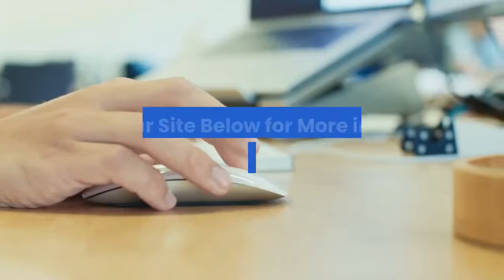Best ai Robot Toys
Find the best Ai toys at Ai Toys Tech channel and site aitoystech.com. We review in depth Ai robots toys, best Ai toys and also machine learning toys for both boys and girls of all ages. Adults are not forgotten on the contrary we cover all range of best Ai robot toys, best tech toys as well as some of the coolest new tech toys you may find. We have from Ai for kids, cool tech toys, cool gadgets for kids to electronic educational toys and the new tech toys. We make reviews of the very best tech toys.